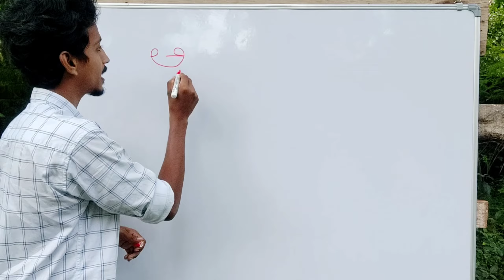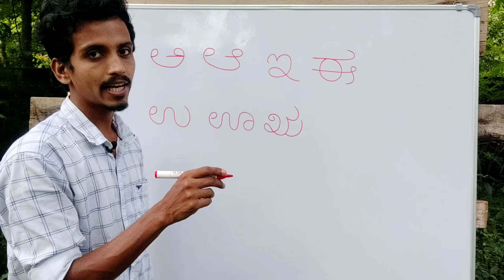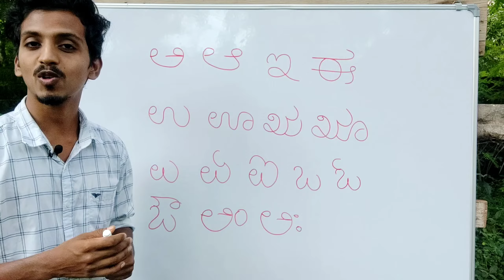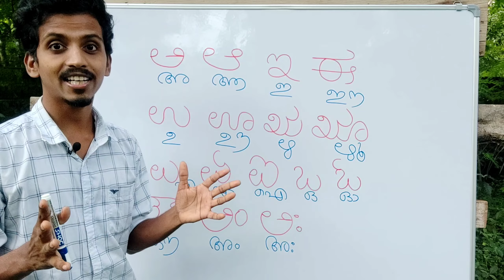കന്നട അക്ഷരങ്ങൾ | Episode 01| Kannada Learning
Kannada is one of the Dravidian languages spoken predominantly by the people of Karnataka state in the southwestern region of India. The language is also spoken by linguistic minorities in the states of Maharashtra, Andhra Pradesh, Tamilnadu, Telangana, Kerala and Goa. Kannada was the court language of some of the most powerful empires of South and Central India, such as the Chalukya dynasty, the Rashtrakuta dynasty, the Vijayanagara Empire and the Hoysala Empire.
Lets study kannada through malayalam with MyPolytechnic.
In this video, we are going to learn learn kannada letters or kannada alphabets in malayalam. Many ask us how to study kannada letters in malayalam. So, this video aims at teaching you how to write kannada vowels. We urge everybody to watch this video fully and learn kannada alphabets in malayalam as the presence of an additional language on your portfolio will help you achieve your dream job. This is kannada teaching video in malayalam. So no more searching for kannada learning video in malayalam. Here it is. Watch and Learn Kannada, another beautiful Indian Language.

Learn Kannada letters in malayalam video.

✅TIME STAMPS:

00:00 Introduction
00:13 Kannada Vowels
02:33 Malayalam Vowels
03:25 Conclusion

✅ QUERIES SOLVED:
1)How to learn kannada letters in malayalam
2) how to study kannada letters in malayalam
3) how to study kannada alphabets in malayalam
04) Kannada letters in malayalam
5) kannada consonants video in malayalam
6) how to learn kannada alphabets in malayalam
7) kannada letters learning in malayalam
8) study kannada letters in malayalam
9) study kannada alphabets in malayalam
10) kannada swaraaksharangal
11) kannada consonants
12) kannada vyanjaksharangal
13) kannada vyanjanas video in malayalam
14) study kannada vowels in malayalam
15) malayalam kannada learning video
16) Kannada alphabets teaching video in malayalam
17) kannada letters class in malaylam